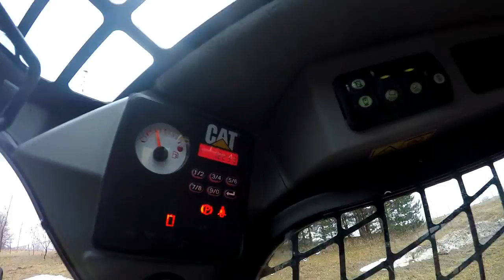2015 CAT 242D SKID STEER LOADER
Walk around and operation of CAT 242D s/n: DZT01750.on Fri Feb 03 15:06:33 CST 2017